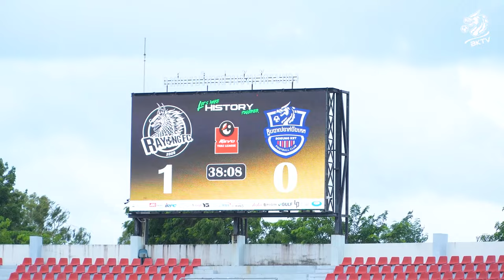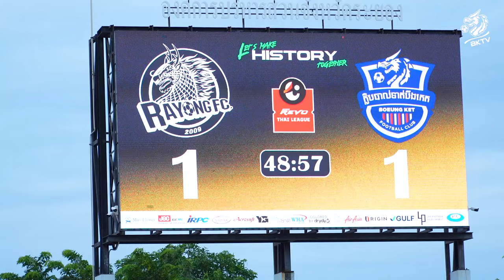Inside CA Pre-Season Episode 2